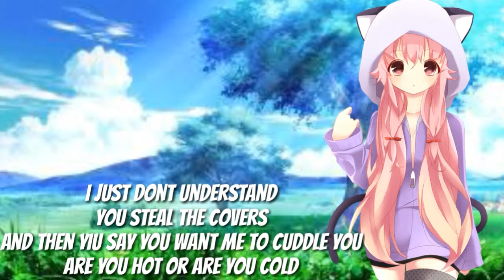Help Me Help You NightCore | by Logan Paul feat. Why Don't We